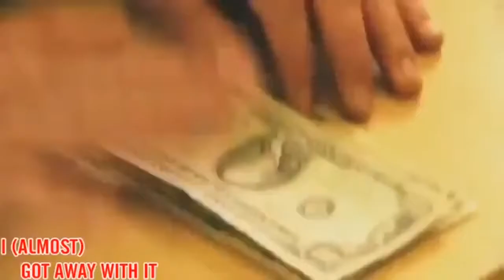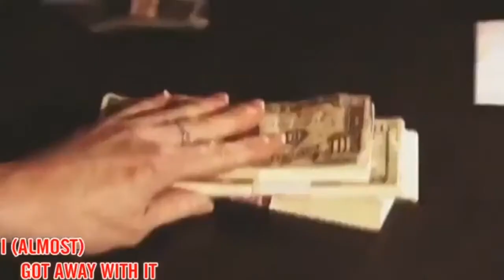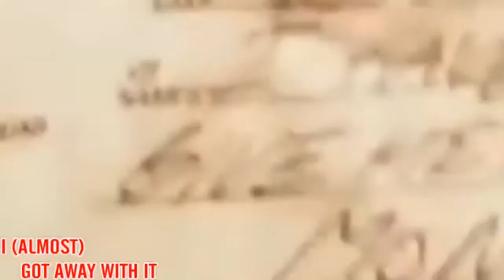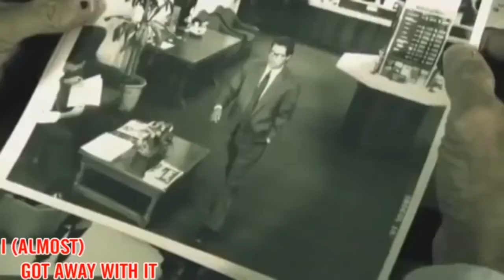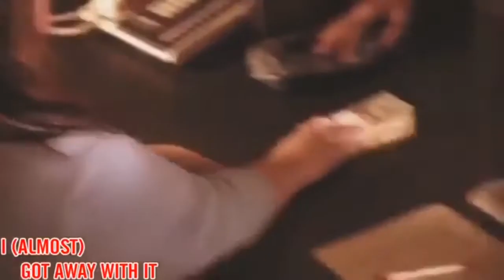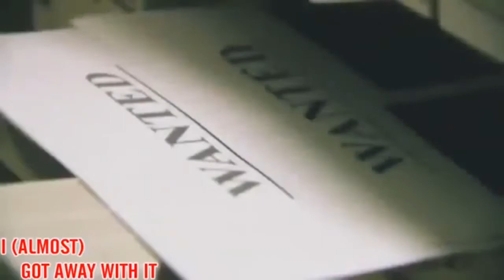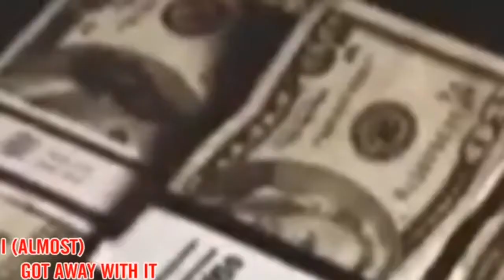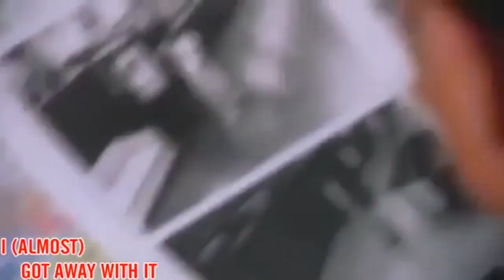(SMARTEST BANK ROBBERS) JOE LOYA WENT ON A RAMPAGE ROBBING BANKS